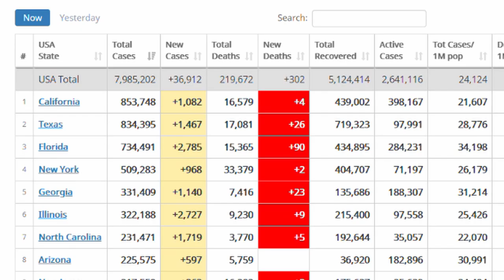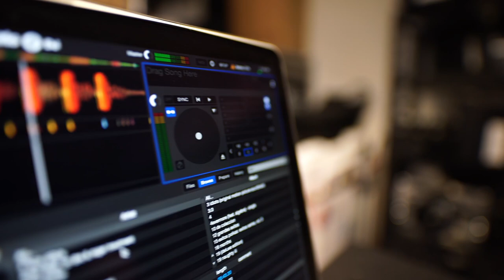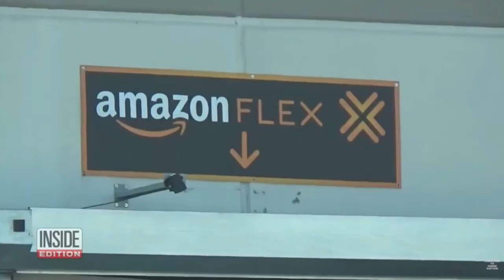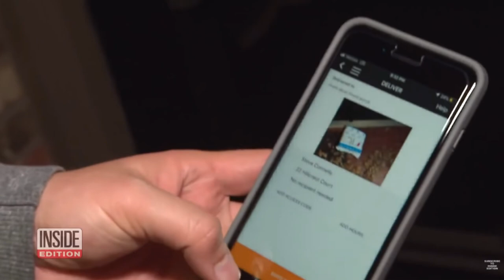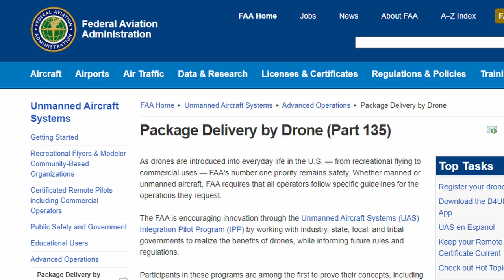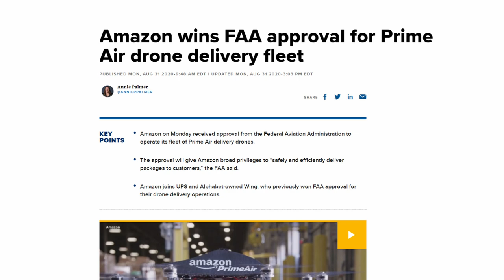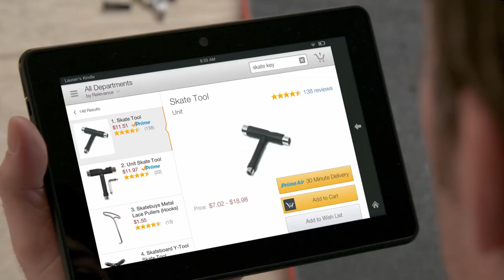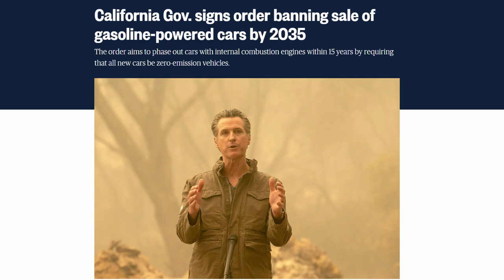Amazon 📦 ความคิดล้ำหน้า แบบใครก็ตามไม่ทัน I Djung TV EP.118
อัปเดทสถาณการณ์ล่าสุดครับ คุยกันสบายๆครับไม่เครียด  @Djung TV

คำอวยพรจาก FC ส่งมาถึงผมแล้วครับ I ชีวิตรถฟู้ดทรัคในอเมริกา
ซื้อบ้านในอเมริกา, How to  start a food truck, dropshipping 2020